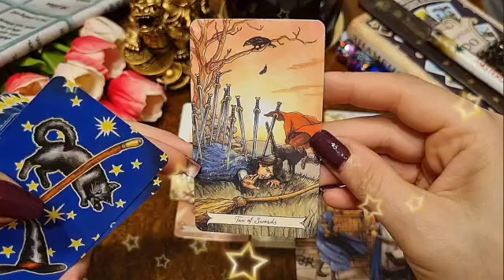برج الجدي ♑ من 24 إلى 4 فبراير 2023 🌷 يريد منك العودة🤐سر خطير قريبا ستكتشفه لك يا جدي👌